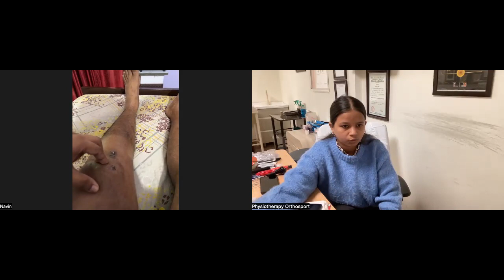उत्तर प्रदेश के Naveen Fibertape ACL Reconstruction के 21 दिन बाद Recovery Exercises Online Physio